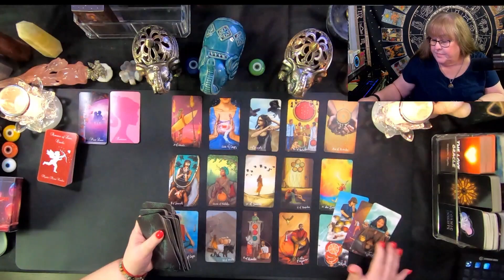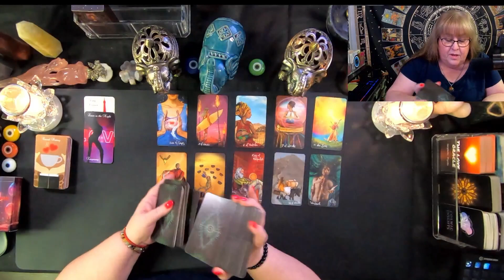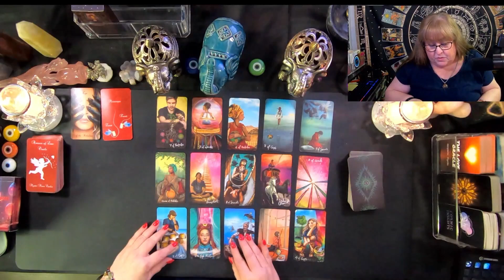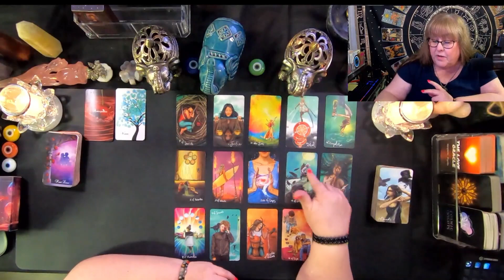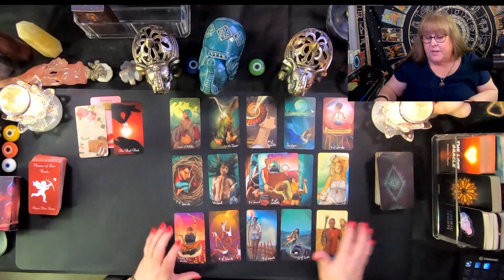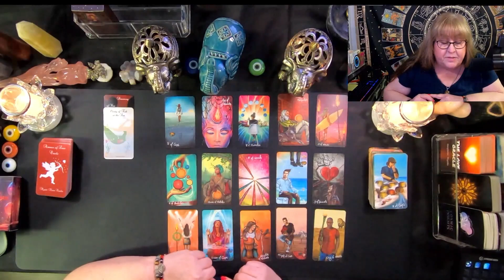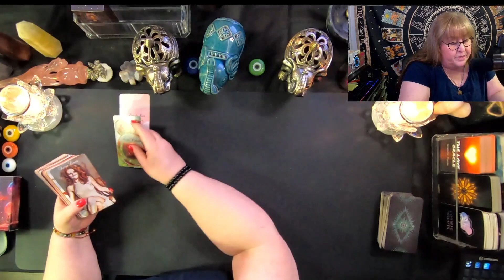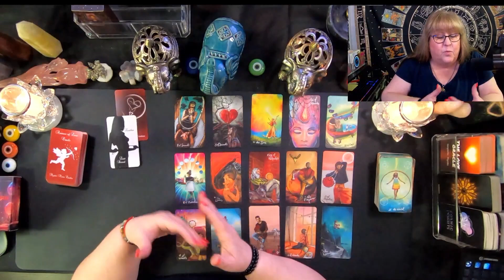For The Singles! What Do YOU NEED To Know? | All 12 Signs Reading!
Consider Becoming A Channel Member and Gain access to an entire month's worth of extendeds for one price!

Time Stamps
Intro - 00:00
Aries Reading - 01:20
Taurus Reading - 04:42
Gemini Reading - 08:22
Cancer Reading - 12:21
Leo Reading - 18:18
Virgo Reading - 22:18
Libra Reading - 28:04
Scorpio Reading - 31:18
Sagittarius Reading - 34:43
Capricorn Reading - 37:09
Aquarius Reading - 39:48
Pisces Reading - 43:12